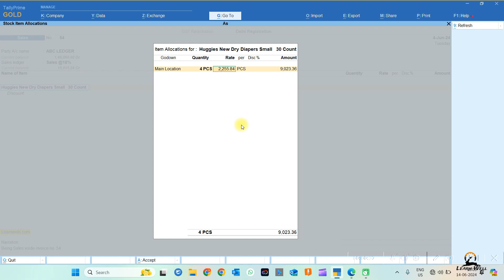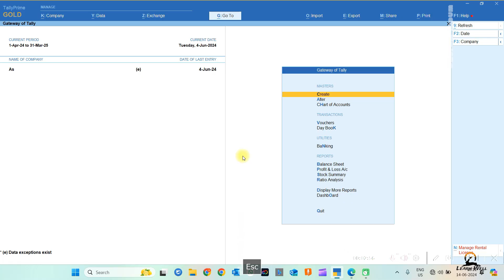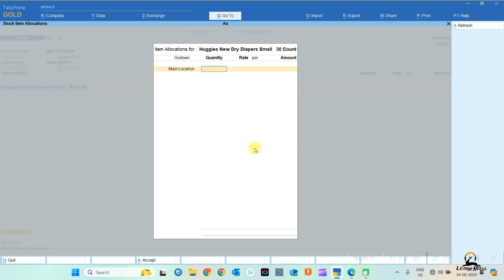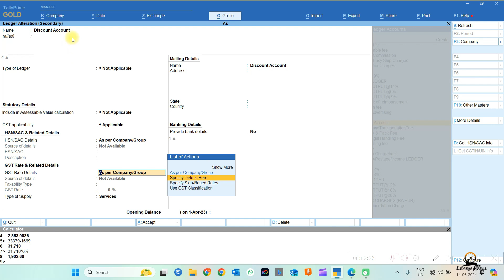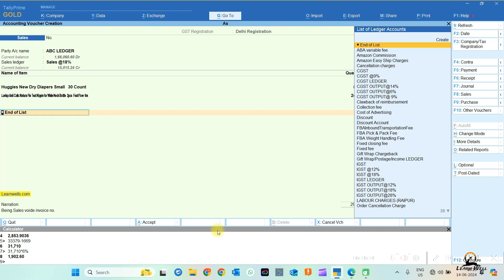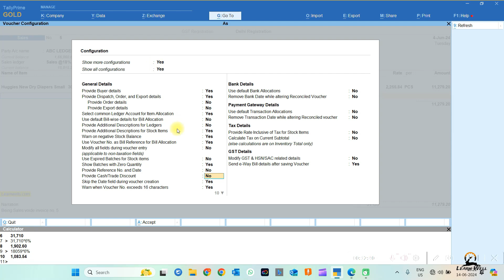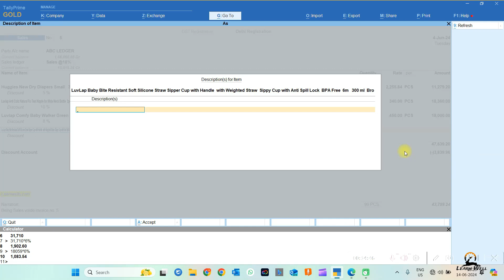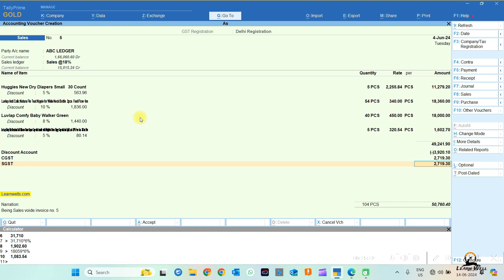DIRECT DISCOUNT Tally Prime | Tally Prime DISCOUNT Amount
TALLY PRIME DISCOUNT AMOUNT
DIRECT DISCOUNT TALLY PRIME

In this video we will learn how to give discount in invoice and calculate GST  in Tally Prime. Direct Discount Amount without Percentage

Ashish Singh
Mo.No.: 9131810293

Tally prime 4.1 Full Course
Tally Prime 4.1 Course
Tally Prime 4.1 Download
tally prime
tally tdl
tdl
tally